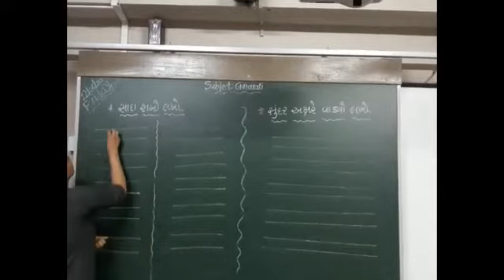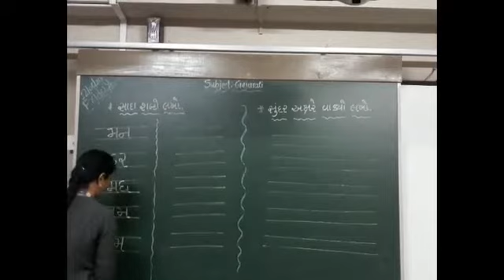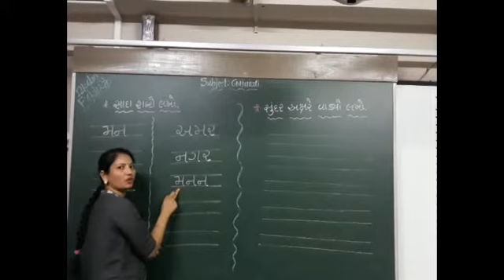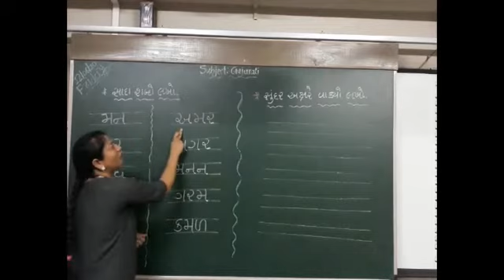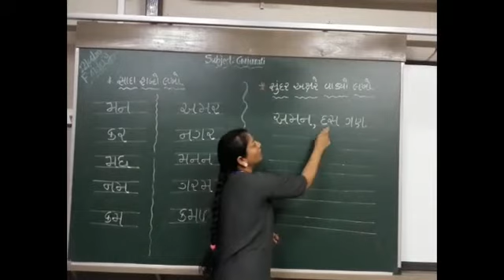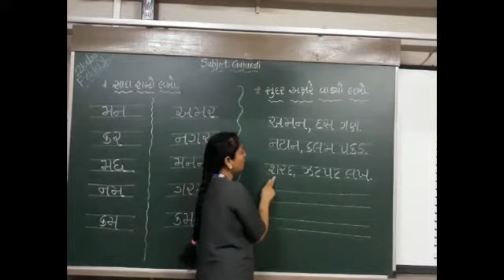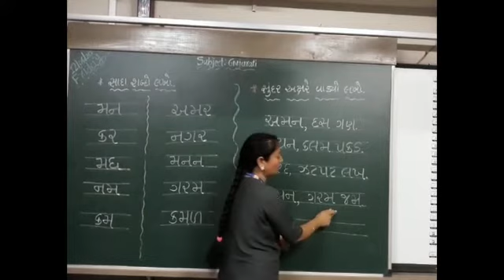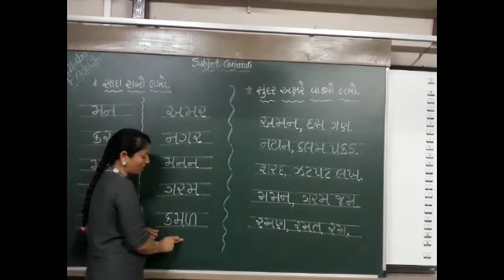GM | Grade-K2 | Gujarati | સાદા શબ્દો અને વાક્યો | 13 June 2020